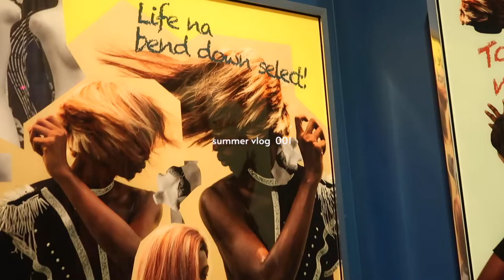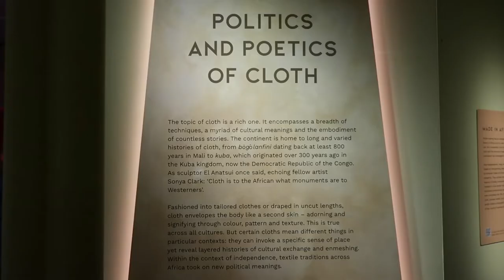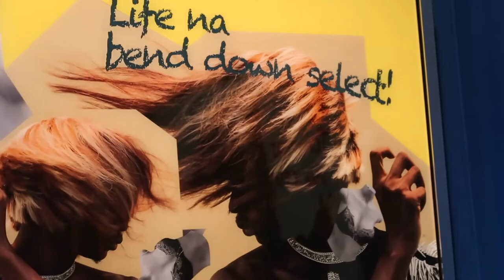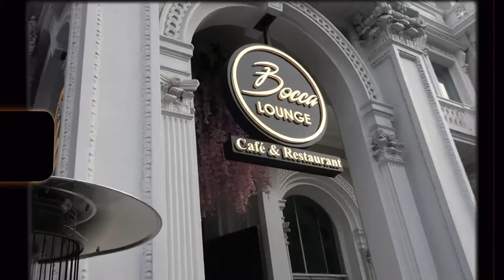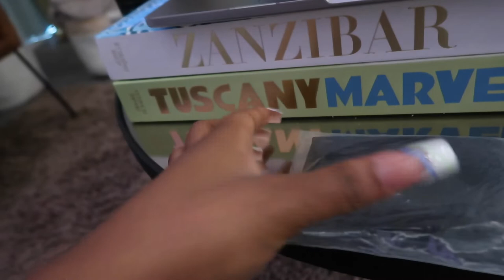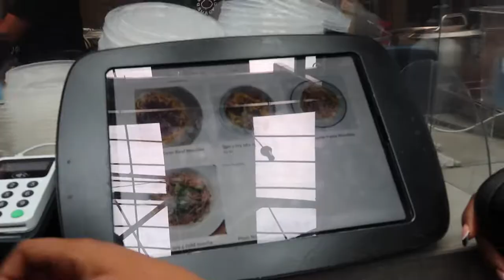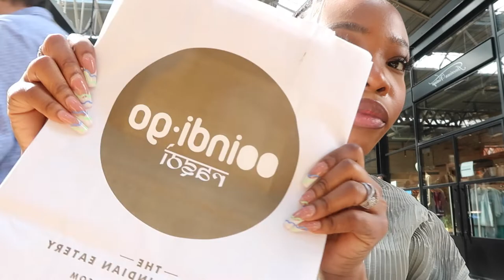SUMMER VLOG: Summer moments + African Fashion Exhibition + Old Spitalfields Market + More! EP. 001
Hi babies,

love you💕

Music by heiWr - Wonderful TimeMusic by Brentin Davis - Lofi The City